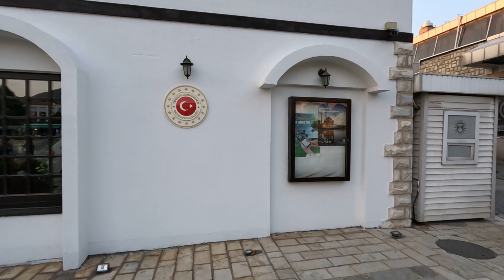Baba-Kız BALKANLARDA: KOSOVA - Prizren 🇽🇰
Balkanlar'da Türk kenti olarak kalmaya çalışan güzeller güzeli bir yerleşim... Balkan turumuzun en güzel duraklarından biri. Hem kültürel varlığı hem de sosyal hayatı ile bizi fazlasıyla etkileyen bir kent oldu Prizren...